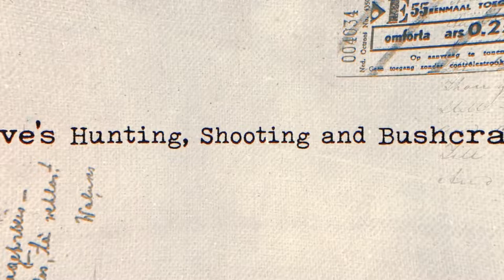Trail Camera Action August19, 2022 - Vlog #189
Trail Camera Action on the Property through August 19, 2022. In this video, you will see Deer, Oppossum, Rabbit, Fox, Squirrel, Cardinal, Mourning Dove, Crow, Blue Jay, and Turkey.  Enjoy!! Dave Out!!

Trail Camera
  WOSPORTS G600

  My name is Dave and welcome to the property.

This channel is centered around a variety of activity based upon what currently going on in my small little corner of the world.
Videos range from:
  *Food plots development
  *Land clearing / reutilization
  *Hunting successes and failures
  *Shooting and firearm demonstration
  *Chainsaw saw milling
  *Basic bushcraft builds
  *Fishing
  ***And of course my Shichon companion named Lillie

I hope enjoy what we offer!  Make Kindness Your Business and Dave Out!!